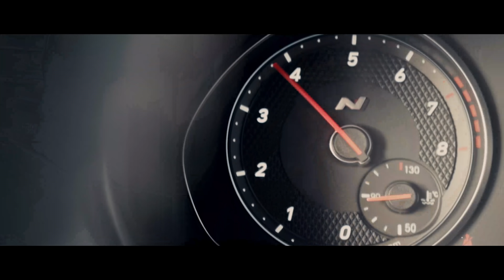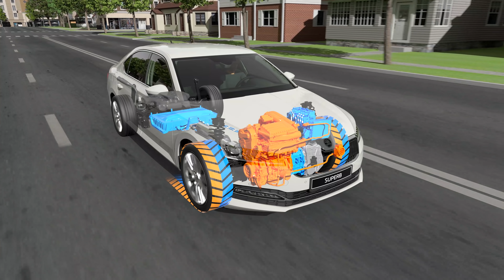Škoda Superb 2020 - Startstop.sk - PRVÉ DOJMY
Prinášame vám prvé dojmy zo svetovej premiéry faceliftovanej Škody Superb. Mladoboleslavská automobilka predstavila aj elektrickú divíziu iV. Celkovo, v Bratislave, si odbili svoju premiéru modely Škoda Superb iV, Superb SCOUT, CITIGOe iV.

Redactor: Karol Gajdoš
Camera: Drahomír Piok, Karol Gajdoš, Škoda Auto int.
Edit: Karol Gajdoš